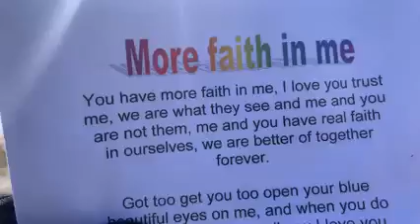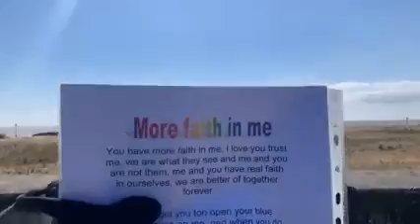More Faith In Me. 3 05 2011 Poem I wrote for Reallifedreamsmybook@DannySloggettMyCopywrite